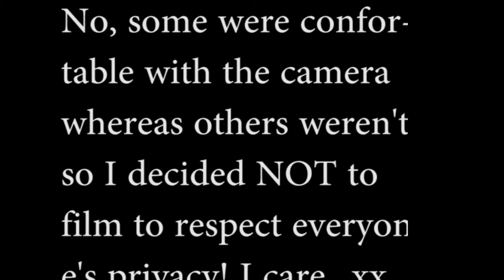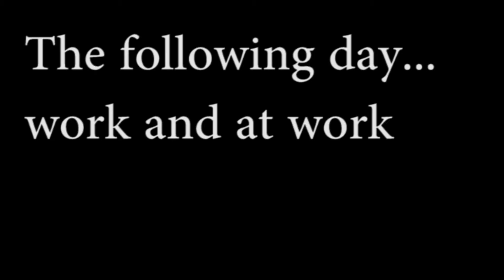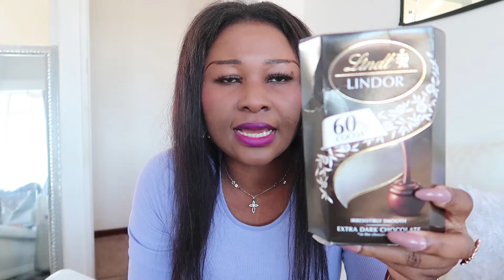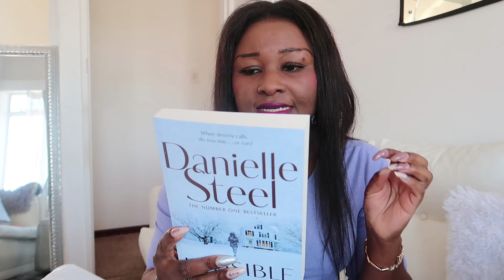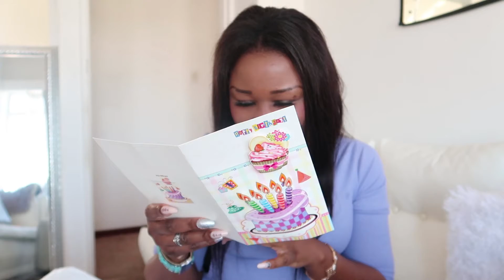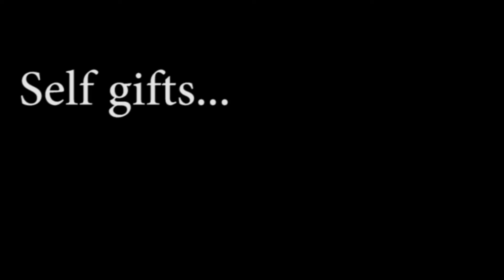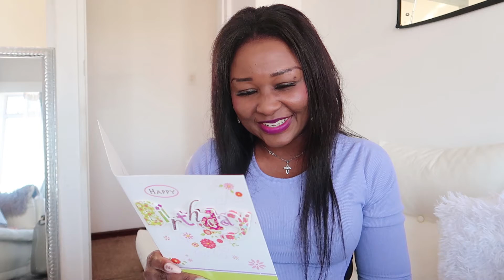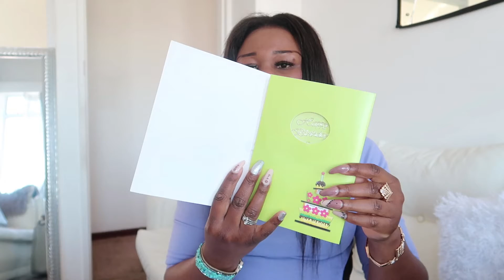VLOG 9B: PART 2 BIRTHDAY VLOG: Food, at work and gifts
Hi lovies,

 Today’s topic : ‘’'Birthday VLOG PART2; ''food, at work and gifts''

Youtube channels : Nicole Mampuya
Tictok: nicole.ma2404

 With love,
                   Nicole